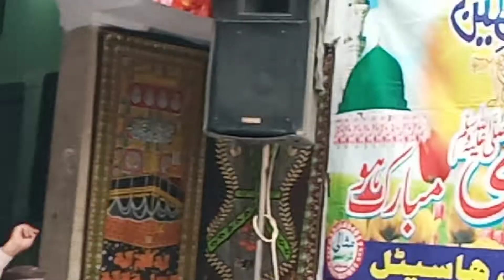Shan E Moula Hussain Good Voice By Mohsin Ali Mazhari Masoomi || Mazhari Studio 2022